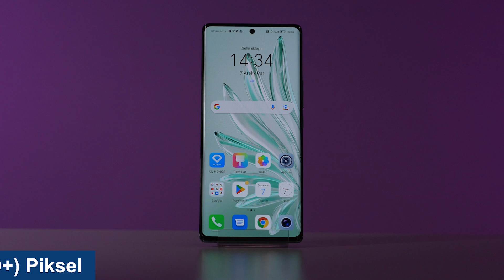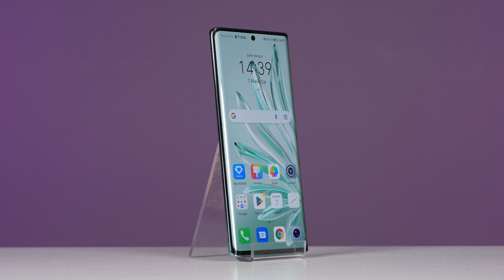Honor 70 Akıllı Telefon Kutu Açılışı ve Detaylı İnceleme!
Tasarım

Honor 70 Bir çok tarza ve  kullanıcıya hitap eden , Gece yarısı siyahı ve Zümrüt Yeşili  renk seçenekleri ile şık bir görünüm çeşitliliği sunmaktadır.  Ek olarak cihazın arkasında bulunan kısımda parlak bir yapı ve alışıla gelmişin dışında bir kamera tasarımı mevcuttur. Bu da oldukça dikkat çekici bir görüntü sunmaktadır.

Güçlü İşlemci ve Depolama

Snapdragon 778 G işlemci, güçlü ve güvenilir performans sağlayan 8 çekirdekli 2.5 GHz hızlarına çıkabilen CPU'ya sahiptir. Güçlü işlemcisini ise Adreno 642L Grafik işlemci , 8 GB  Mobil Ram ve 128 GB hafıza kartı ile desteklemektedir.

Ekran Deneyimi

6.67" Ekran boyutu ve OLED Paneli sayesinde ile hiçbir detay gözünüzden kaçmayacak ve büyük ekran deneyiminin tadını çıkarabileceksiniz. Aynı zamanda büyük ekranının yanı sıra ince çerçeveleri ile de sonsuz bir ekran görüntüsü sunmaktadır. Honor 70, oyun oynarken veya film izlerken mükemmel görsel algı ve pürüzsüz dokunmatik kontrolün keyfini çıkarmanıza olanak tanıyan büyük bir 6,67" OLED bir ekrana sahiptir. Oyunlarda ki akıcılığı en üst seviyelere çıkarmasına olanak sağlayan 120 Hz ekran yenileme hızına sahiptir.

Kusursuz Görseller Çekin

Honor 70 54 MP  arka kamerası  ile doğal ve canlı fotoğraflar , videolar çekebileceksiniz. 2. Kamera 50MP makro, otomatik odaklama ve geniş açı kamerası, 3. kamerası 2MP değere sahip Bokeh efekti veren kamerası mevcuttur.  32 MP Ön kamerası ile de kusursuz öz çekimler ve videolar çekebileceksiniz.

Pil Gücü

Telefon artık hayatımızın her anında yanımızda olan bir cihazdır. Hal böyle olunca ise şarj sorunu herkesin ortak problemi haline geliyor.  Honor 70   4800 Mah değerinde ki bataryası sayesinde bu sorunu en aza indirerek  kullanıcısını memnun edebiliyor. Ek olarak şarjınızın bittiği durumlarda ise  66W hızlı şarj desteği sayesinde kısa sürede tam kapasiteli şarj edebileceksiniz.